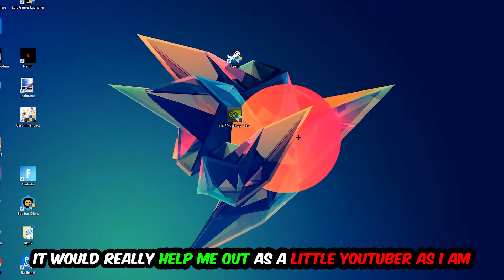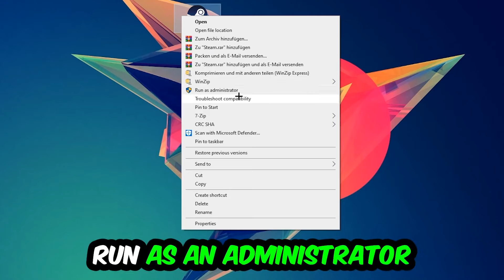Elden Ring – How to Fix Crash on Startup – Complete Tutorial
how to fix Elden Ring  crash on startup,
how to fix Elden Ring  crash on startup pc,
how to fix Elden Ring  crash on startup ps4,
how to fix Elden Ring  crashing on startup fix,
how to fix Elden Ring  crashing on startup pc,